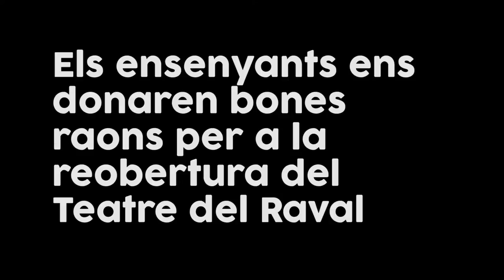ReviuElRaval, Els Ensenyants amb la Reobertura (III)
El 1 de juliol vam estar a L'Escola d'Estiu Marina-Safor amb la campanya de Verkami ReviuElRaval.

Els ensenyants ens donarem bones raons per a reobrir el Teatre del Raval Gandia.